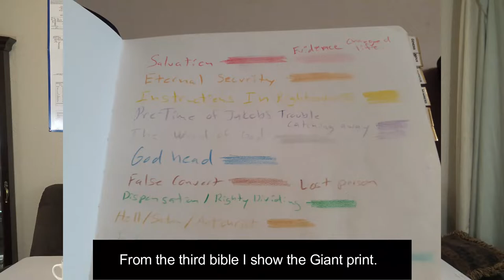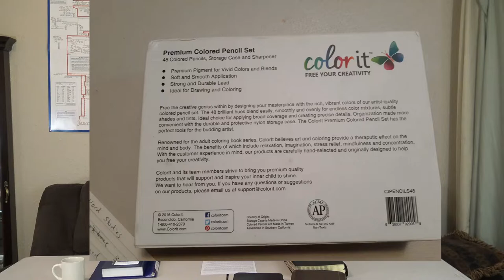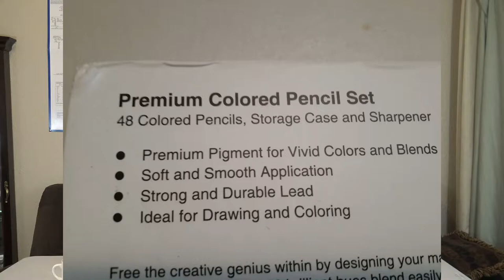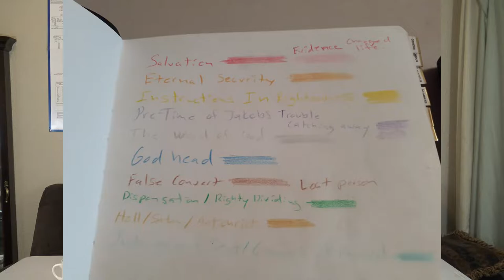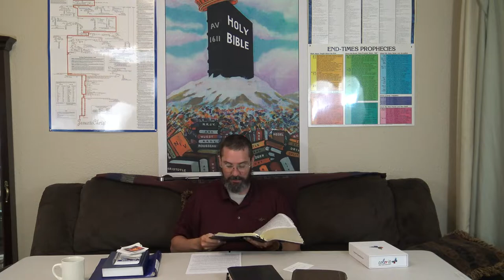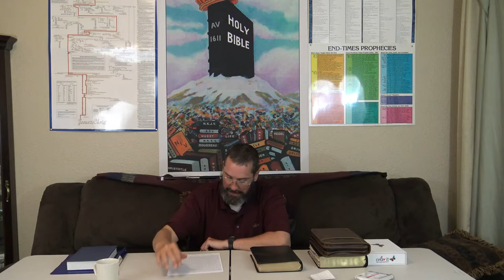Q and A, 5 Q's from a brothers email